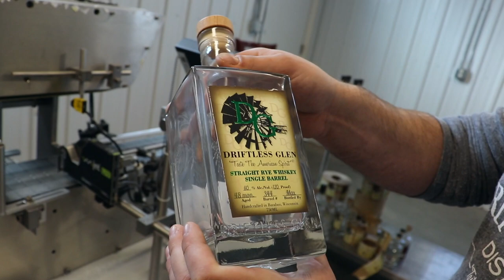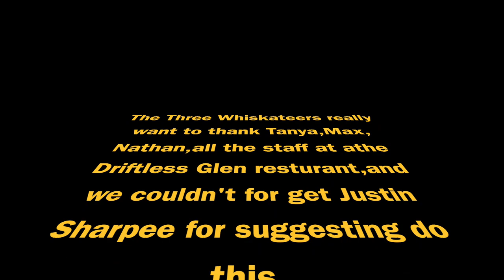The Driftless Glen rick house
One enthusiast on whiskey and his two partners, gobble food and talk about the whiskey they choose for that episode. We try to teach and be funny. In this episode we travel to the Driftless Glen rickhouse and bottling room. for more information.